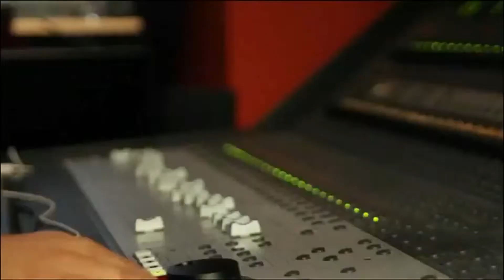GRUPO SALVAJE - "SERÁ AMOR" VIDEO OFICIAL - MARISOL GOMEZ - DE LA PODEROSA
GRUPO SALVAJE - "SERÁ AMOR"
VIDEO OFICIAL - MARISOL GOMEZ - DE LA PODEROSA